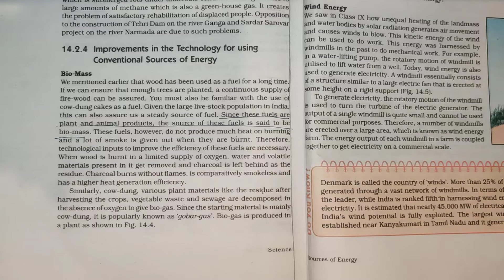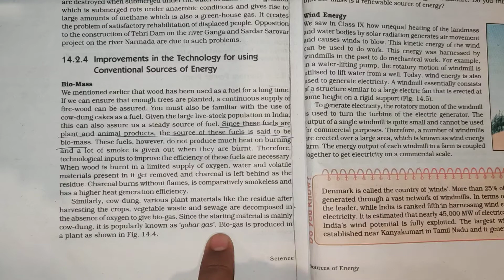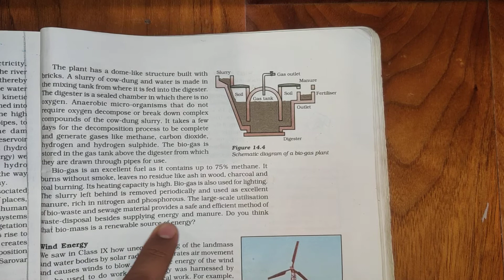"BIOMASS" CLASS 10 CBSE SCIENCE SOURCES OF ENERGY